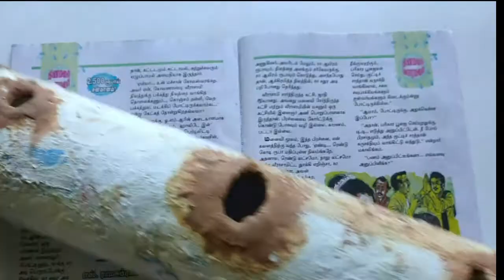Flower vase using shuttle cork box/Butterfly craft using slipper box|Multi Crafti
Hi friends,
 In this video I shared a flower vase.
Follow me insta id: @multi_crafti
Video links:
Peacock show piece
using shuttle cork box and butterfly craft using cardboard.